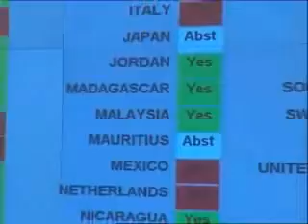corrupted Rajapaksa government brings international concern for Sri Lanka